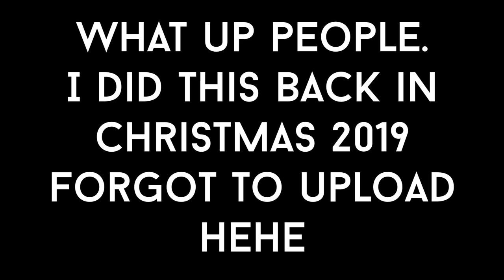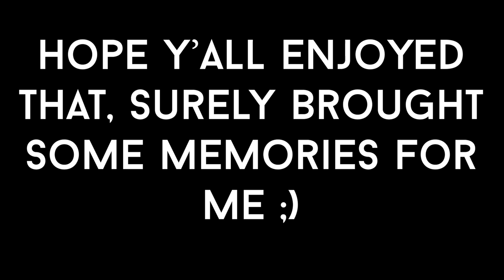HILARIOUS SCHOOL STAND UP COMEDY I think...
Hey guys!!!

You know I was thinking, after my podcast episode (episode 3)

I was taking a look at all my previous memoirs from school, and found these two gems, actually need to thank Julian for these as he recorded them. So thank you Julez if you're reading this. But anyways, this was a great moment in my school life as it was my last year and I wanted it to end with a joke. Quite similar to the way the Joker in any DC comics would do. (I'm a batman fanatic) so this was my tribute to him as a character and me as a person who had something to share.